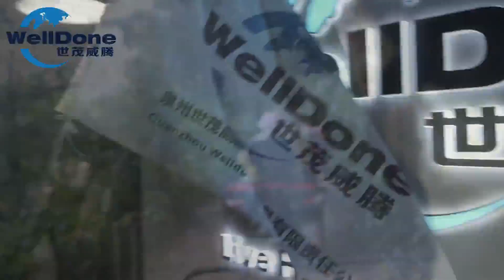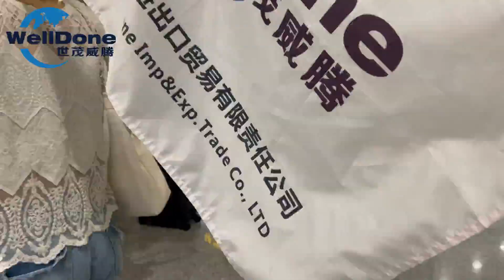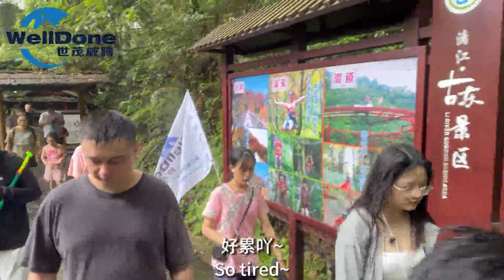WELLDONE Team Building: We Are Coming to Guilin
Hello everyone, today we want to share with you is team building activity organized by WELLDONE. Our destination is Guilin, the city is known as the World Natrual Heritage.
We are a dynamic team. Through this team building activity, our team has become more energetic and passionate.
We hope our vitality and passion can also empower our customers.